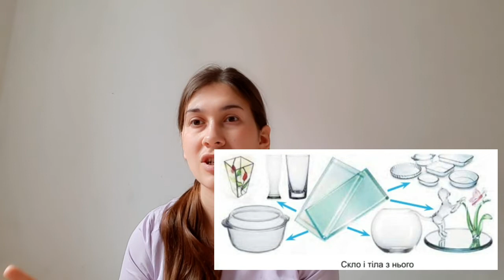Природознавство. Тіла та речовини